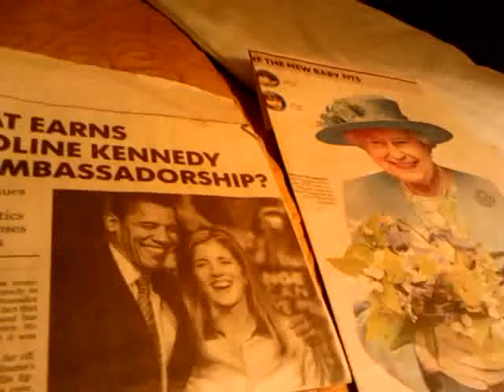Mind CONTROL MURDERS (Patterns) 4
Mind Control